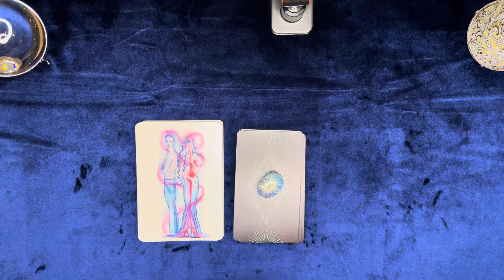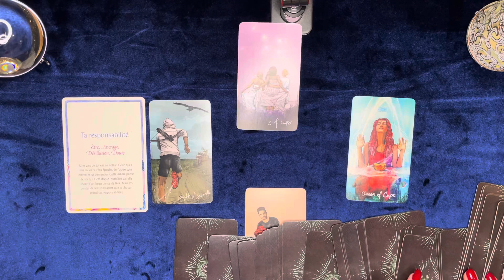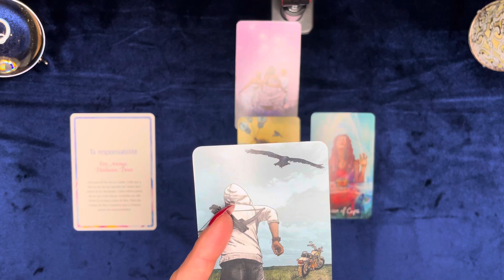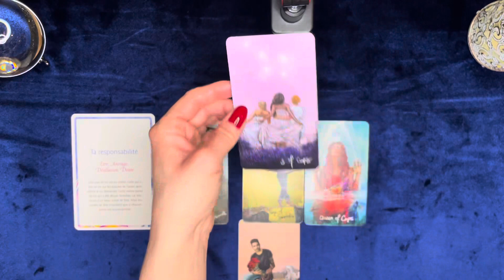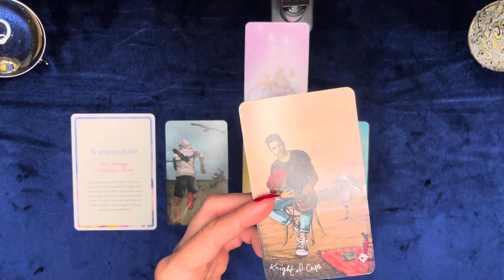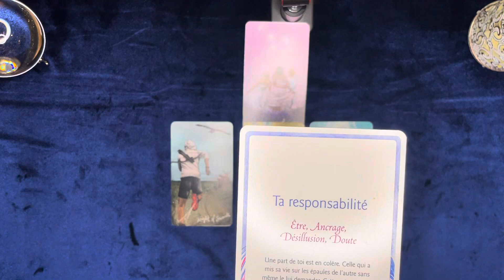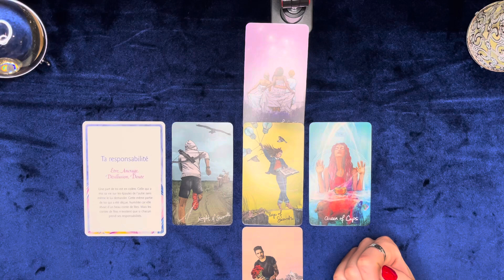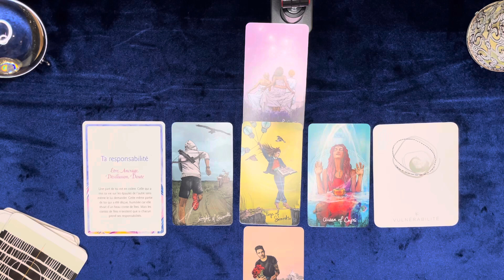♋️ CANCER : JANVIER 2024 ⭐️BONUS🌙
• 7j/7 de 10H à minuit

Dans cette vidéo, vous découvrirez votre guidance ⭐️BONUS🌙 pour le signe du Cancer pour le mois de Janvier 2024.